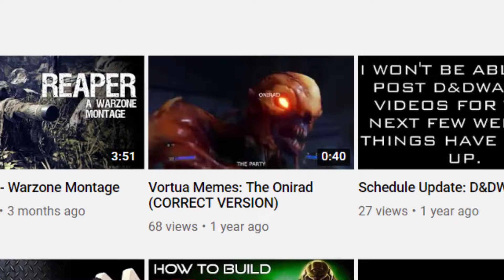Building the DOOM SLAYER/DOOMGUY in D&D 5e! (AGAIN!)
Last time I built Doomguy, things weren't that great. Now I've played for a couple more years and I know what I'm doing! Let's do this.

Special thanks to Andromida for letting me use their song The Pathogen Downfall! They're a great artist who makes music that sounds like it was ripped straight out of a Doom spinoff!

Zealot Barbarian 9 Features:
-Rage
  + Advantage on Strength Checks/Saves, Extra Damage, Damage Resistance
-Unarmored Defense
  +Without Armor, base AC is 14
-Reckless Attack
  +Advantage on melee attacks in exchange for advantage on you
-Danger Sense
  +Advantage on dex saves you can see
-Divine Fury
  +First strike deals extra 1d6+half Barbarian level radiant/necrotic
-Warrior of the Gods
  +No components for raise to life spells
-Extra Attack
-Fast Movement
  +10 foot movement buff when not wearing heavy armour
-Fanatical Focus
  +Can reroll failed save while raging
-Feral Instinct
  +Advantage on initiative
-Brutal Critical
  +Add extra weapon damage die on critical hit

Vengeance Paladin 11 Features:
-Divine Sense
  +Sense presence of demons within 60 feet
-Lay on Hands
  +Heal allies if need be (or yourself)
-Fighting Style
  +Pick either Defense or Great Weapon Fighting
-Divine Smite
  +If you need clarification on how divine smite works, you have never played or played with a Paladin. But you can smite while raging.
-Divine Health
  +Immune to poison and Disease
-Channel Divinity
  +Either frighten or gain advantage on a creature
-Extra Attack
  +Does not stack with Barbarian's sadly
-Aura of Protection
  +10 foot aura that gives allies bonus to saves
-Relentless Avenger
  +On hit with opportunity attack, can move up to half movement as part of the same reaction
-Aura of Courage
  +10 foot aura that gives immunity to frightened
-Improved Divine Smite
  +Melee strikes get extra 1d8 radiant

Key Spells:
-Hunter's Mark
-Misty Step
-Heroism